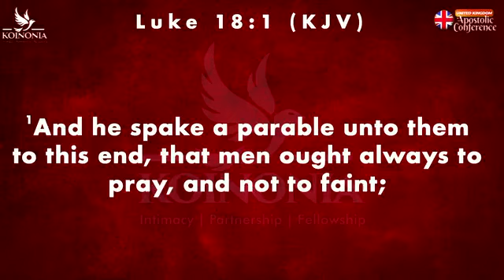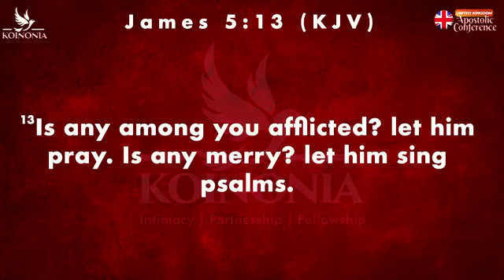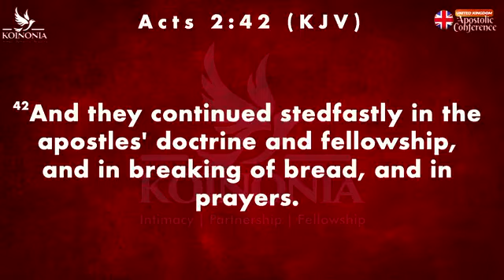Prayer is for Everyone by Apostle Joshua Selman